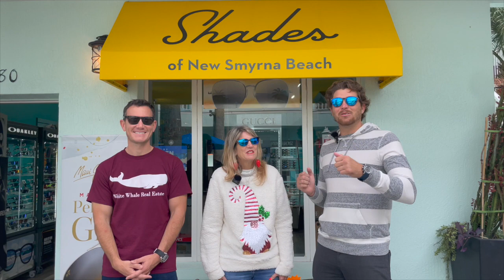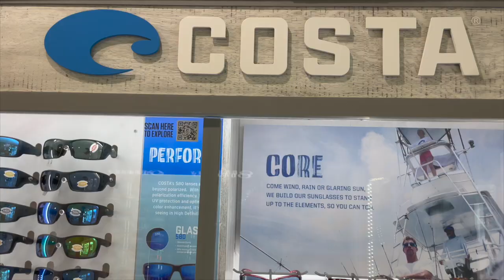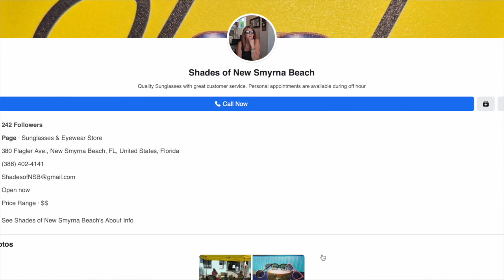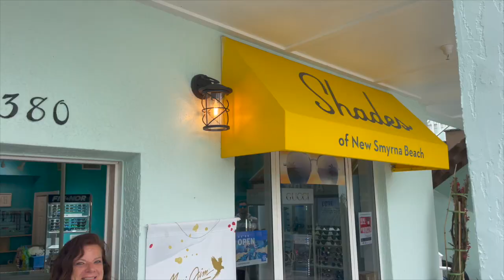New Smyrna Beach Business- Shades of NSB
Welcome back our good friend Sage for a local business spotlight highlighting her Flagler Avenue based Sunglass Boutique!

Shades of NSB has a huge selection and great customer service. Next time you are in the market for some shades, go down to 380 Flagler Avenue, New Smyrna Beach, 32169!